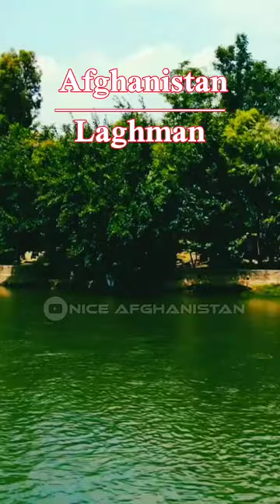Laghman Province of Afghanistan❤